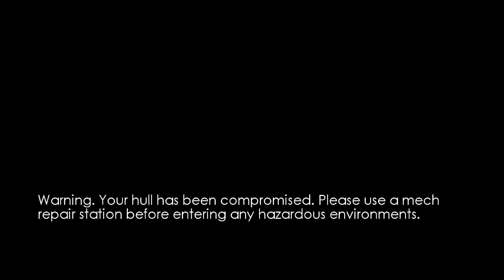Let's Play Chronicles of Riddick - Part 16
The Man, the Myth, the Voice - Riddick is back in my playthrough of Chronicles of Riddick - Assault on Dark Athena, played on PC with my trusty Xbox 360 wireless controller and live commentary.